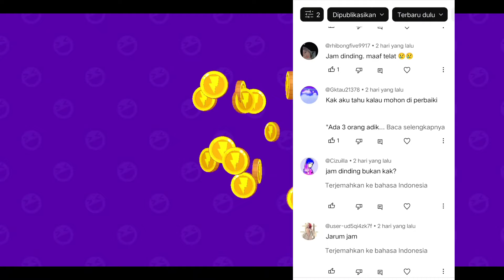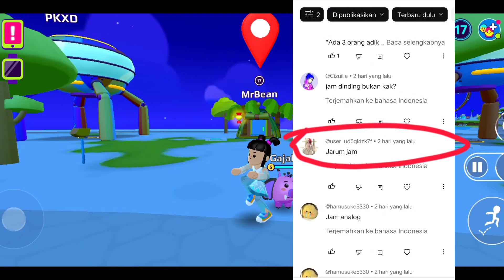Cara mendapatkan topi mahkota biru gratis dan umumkan pemenang teka teki | PK XD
PK XD bug
PK XD bug item gratis
PK XD kode kreator
PK XD hadiah 50 gems
PK XD kode kreator 30 Gems